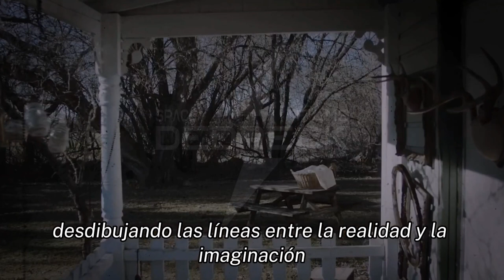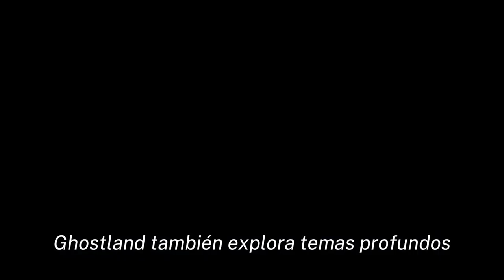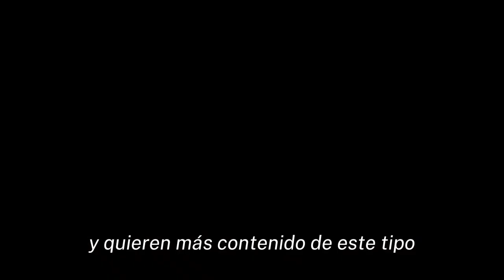Desvelando los Misterios de Ghostland: Análisis Profundo del Thriller Psicológico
¡Prepárense para un viaje más allá de lo convencional en el mundo del cine de terror! 🎥 En nuestro próximo video, nos sumergiremos en las sombras de "Ghostland", desentrañando sus secretos más oscuros y explorando los recovecos de un thriller psicológico que desafía todas las expectativas.

🌪️ ¿Qué sucede cuando una historia de casas embrujadas da un giro inesperado y se convierte en un laberinto de miedo y suspenso? Descúbrelo con nosotros mientras analizamos cada momento impactante, cada revelación sorprendente, y cada detalle visual que hace de "Ghostland" una experiencia única en el género del terror.

💡 ¿Qué temas profundos se esconden detrás de los sustos superficiales? ¿Cómo la película se entrelaza pasado y presente para mantenernos al borde de nuestros asientos? ¡Te invitamos a sumergirte con nosotros en este análisis profundo que va más allá de lo que puedes ver una simple vista!

🎬 Si eres amante del cine de terror y buscas algo más que simples sustos, este video es para ti.

👁️‍🗨️ ¿Te atreverás a explorar los misterios de "Ghostland" con nosotros? Mantente al tanto para descubrir lo inesperado y participa en la conversación. ¡Este viaje promete ser tan inolvidable como la propia película!

🌙👻 ¡Nos vemos pronto en "Desentrañando los Secretos de 'Ghostland'"! 🎬🔍